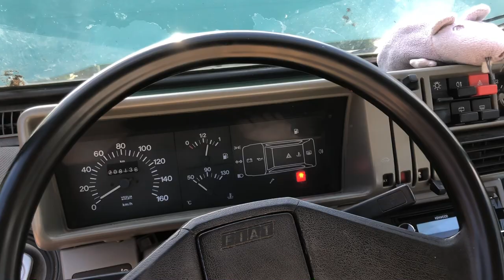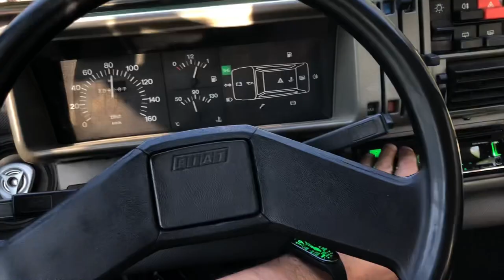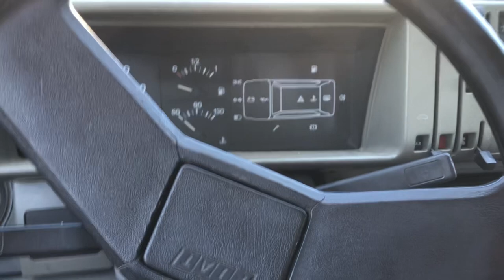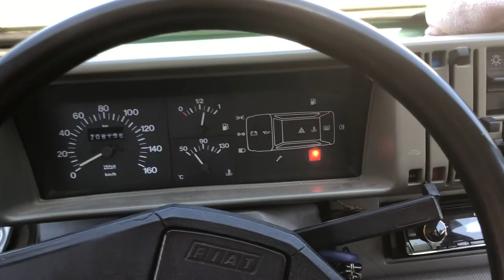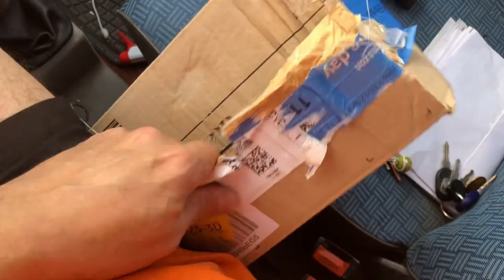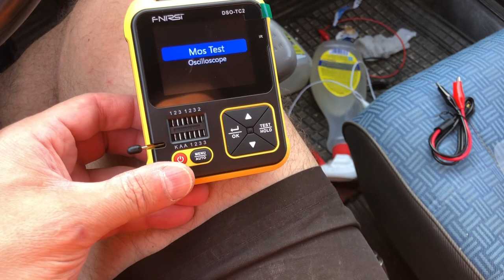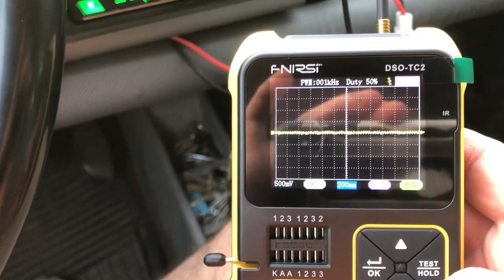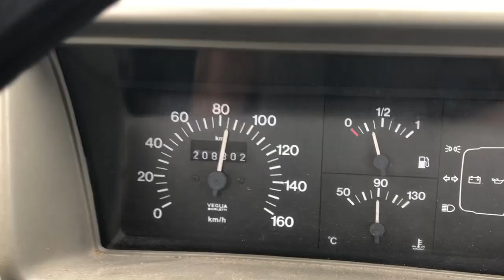PANDA Young 900: MODIFICA INIEZIONE, filtro ARIA, DIFETTO RADIO 12V, Oscilloscopio FNIRSI e VIAGGIO!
In questo video faccio tante belle cose!

Prima di tutto, faccio una taratura per aumentare la portata all'iniettore della benzina sulla mia PANDA Young 900ie del 2000: girando la vite di regolazione di mezzo giro chiudo il "ritorno" della benzina al serbatoio, di fatto aumentando la pressione sull'iniettore, il quale di conseguenza dovrebbe spingere un pelino di benzina in piu' nella camera di combustione (correggetemi se sbaglio).

Per contrastare l'arricchimento della miscela, decido di modificare in modo reversibile l'ingresso dell'aria sul box del filtro aria, tramite 2 pezzi di tubo da irrigazione che sono casualmente della giusta misura.

La modifica all'airbox / filtro aria e' perfettamente reversibile e non comporta nessun tipo di danni.

Il risultato e' simpatico: ottengo un minimo di ripresa in piu' e posso fare alcune salite senza dover scalare le marce come prima ero costretto a fare.
Seguiranno test su prestazioni e consumi nei prossimi video!

Successivamente provo a debuggare uno strano problema che ho sull'autoradio, penso dovuto a disturbi sul sistema elettrico. Per fare cio' prima provo a utilizzare il mio oscilloscopio portatile DSO NANO, ma scopro che e' rotto, quindi provo prima a ripararlo utilizzando il METODO STRAVINSKY.

Alla fine sono costretto a prenderne uno nuovo: uno SPLENDIDO FNIRSI DSO-TC2, veramente carino, con cui cerco di vedere i disturbi sulla alimentazione a 12V della mia panda. Misure e test di questo splendido giocattolino vanno ancora fatte per bene e ne faro' un video prossimamente. FNIRSI!!!

Inoltre ci sono altri esperimenti scemi per creare un po' di fresco, esperimenti ovviamente falliti perche' privi di alcun senso.

Infine, mi metto in viaggio per Cosenza, JUST BECAUSE.

La parola magica e' FNIRSI

L'oscilloscopio FNIRSI l'ho preso su AMMAZZON ma siccome non sono sponsorizzato non metto link, cercatelo pure da soli :)